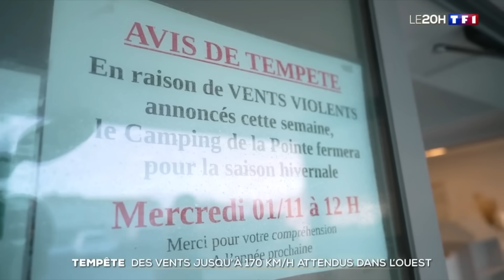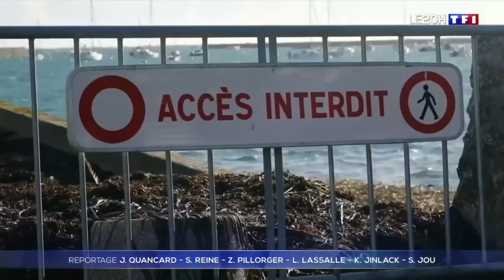Des vents jusqu'à 170 km/h, où va frapper la tempête Ciarán ? TF1 fait le point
La tempête Ciarán s'approche progressivement des côtes françaises.
Elle va traverser le quart nord-ouest du pays dès mercredi soir, accompagnée de vents violents. TF1 fait le point sur la situation.